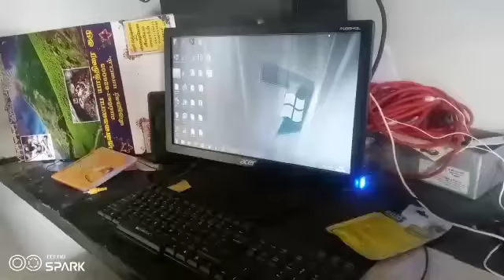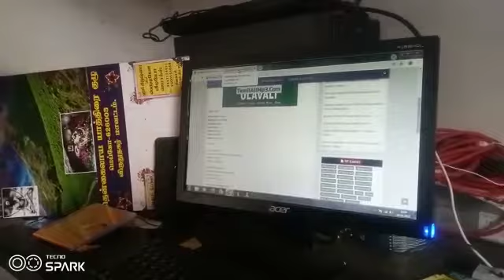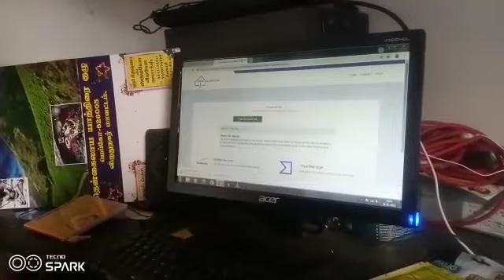How to download MP3 song computer ‼️🤖🤖🎉🎉